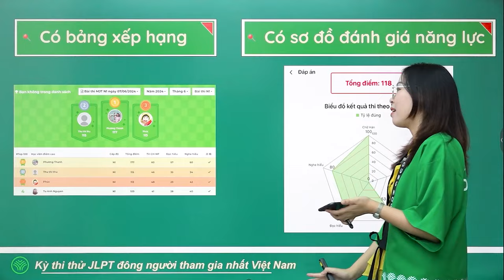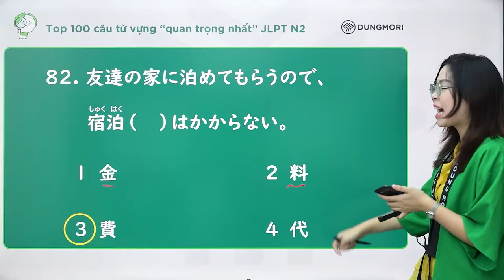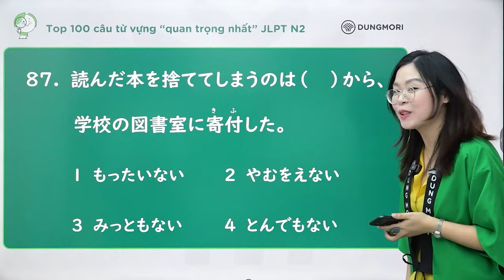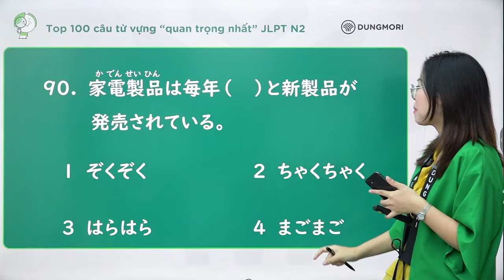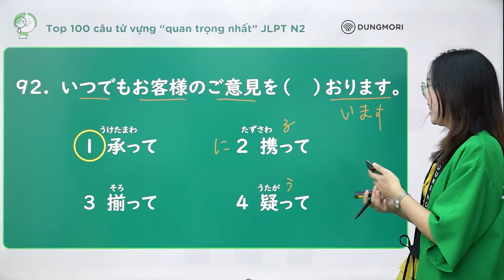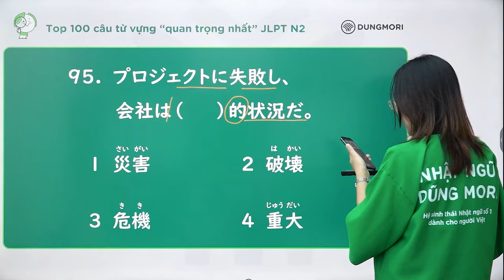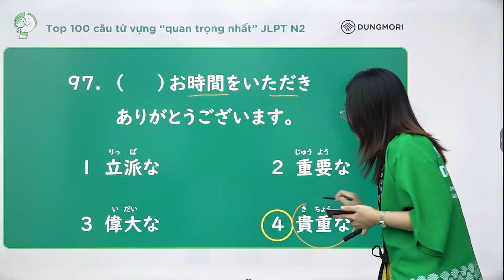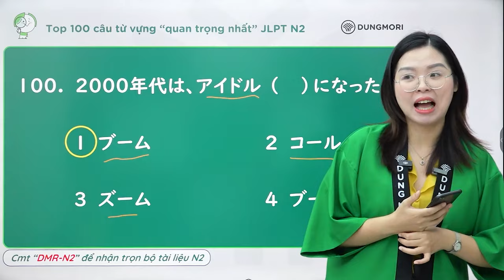TỪ VỰNG N2 || Top 100 câu từ vựng quan trọng nhất JLPT N2 | Buổi 5